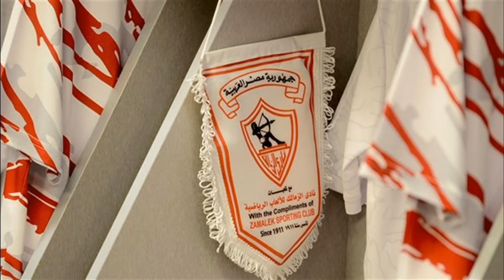ترتيب جدول الدوري الدوري بعد فوز المصري على بيراميدز| عقوبة مصطفى شلبي| مفاوضات الأهلي وأسامة فيصل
كشف أشرف نصار، رئيس نادي البنك الأهلي ، حقيقة مفاوضات النادي الأهلي لضم أسامة فيصل مهاجم الفريق خلال فترة الانتقالات الشتوية، وقال فى خلال تصريحات لبرنامج لعبة والتانية الذي يُقدمه الإعلامي كريم رمزي عبر إذاعة ميجا إف إم، "لم يتحدث الأهلي معنا عن أسامة فيصل، ولا يوجد أي عرض رسمي أو أي محادثات شفهية مطلقًا".